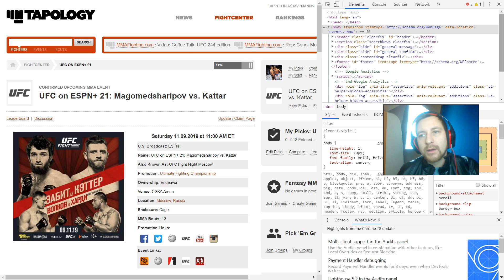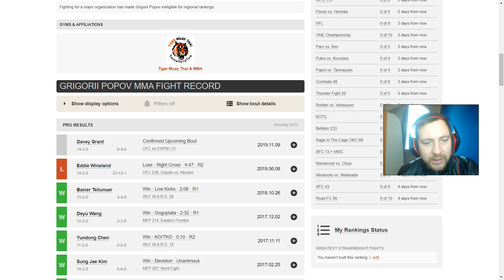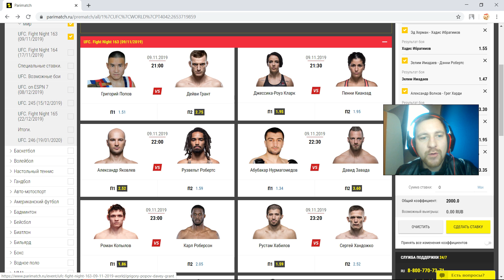UFC Moscow: Григорий Попов vs. Дэйви Грант